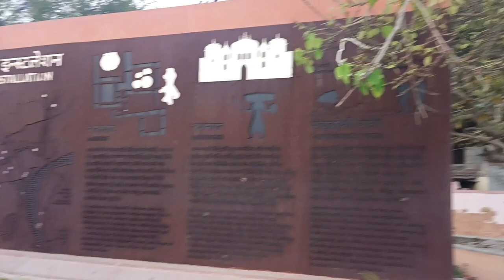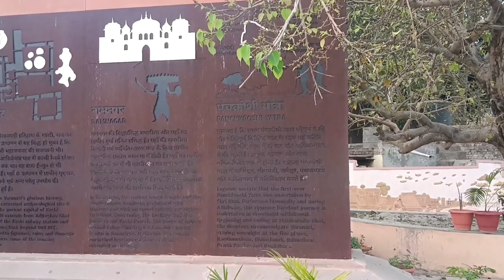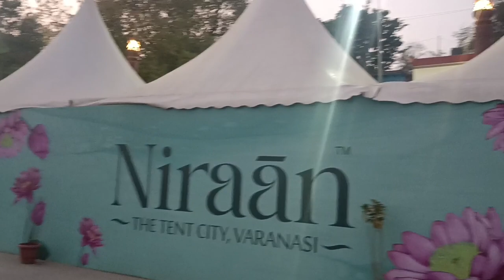नमो घाट पर दुकान कैसे ले और कितने पैसे लगेंगे पुरी जानकारी / Namo Ghat Varanasi / Namo Ghat 2023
Namo Ghat
namo Ghat phase 2 prepresion
namo Ghat update
namo Ghat par kaise le dukan
namo Ghat phase 2 and phase -1 par kaise le Dukan

phase-2namoghat